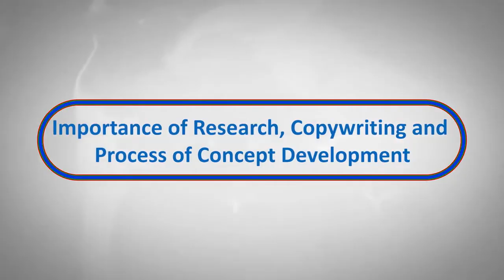Taleem Ghar | Tele School | PTV Channel